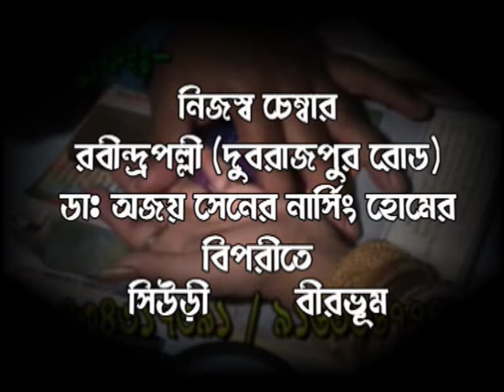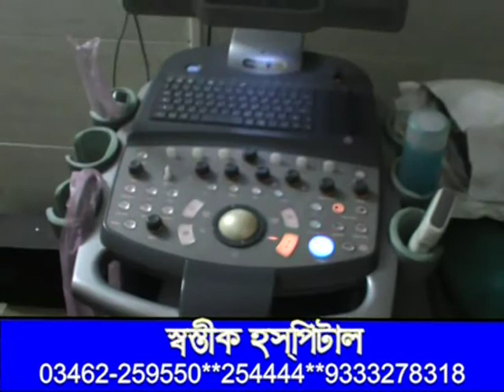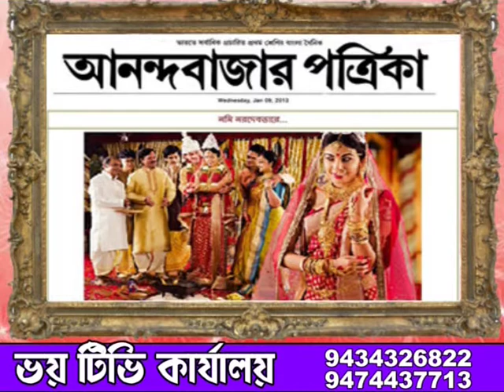ZILLA BARTA 19.06.2018